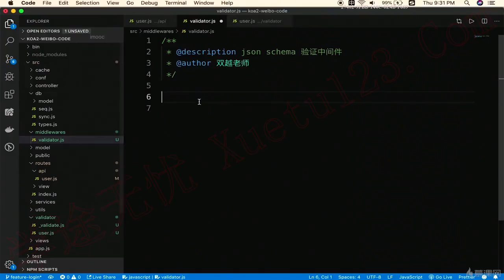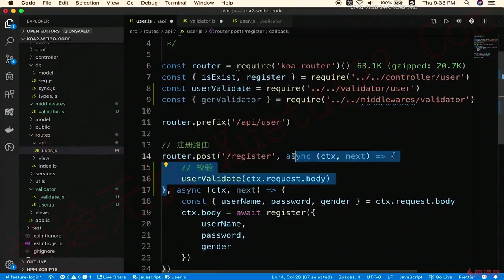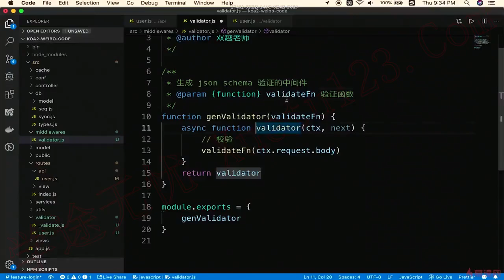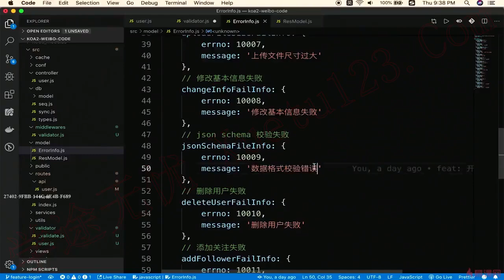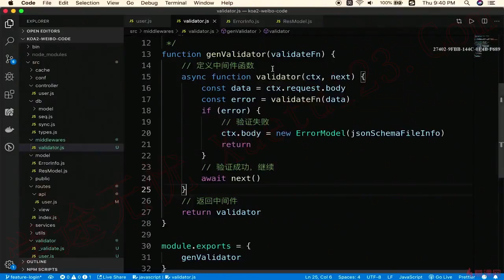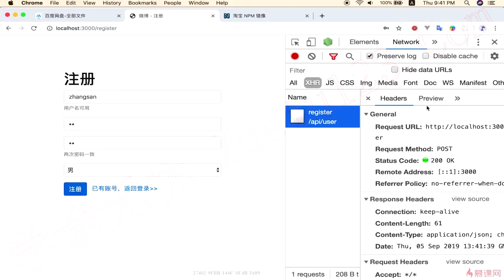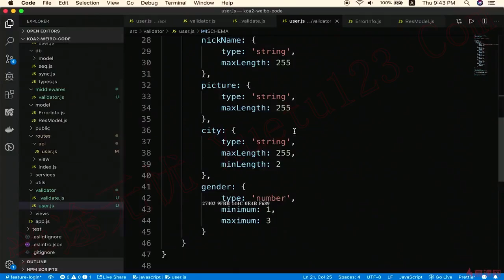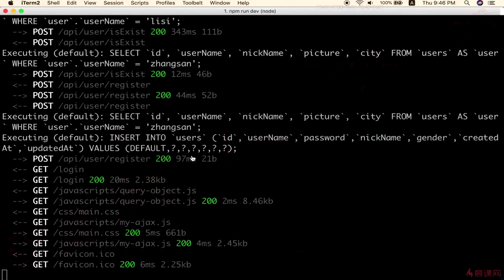5.11 注册API-格式校验-抽离中间件｜用户管理｜Node.js-Koa2框架从零开发仿新浪微博项目实战